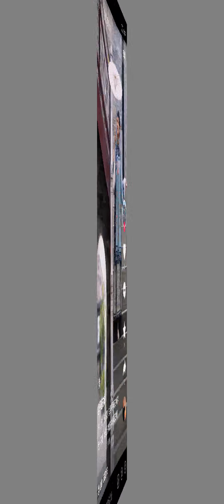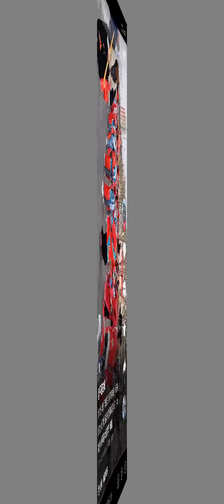满清地狱笑话系列之：清民女装是“汉服”